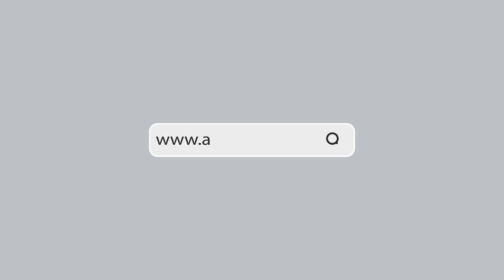God's Vision for God's People "Fasting"